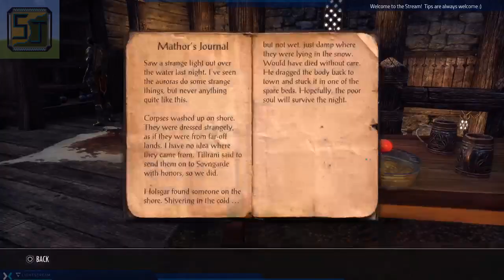Casual Gameplay |🎮ESO🕹️ Part 64